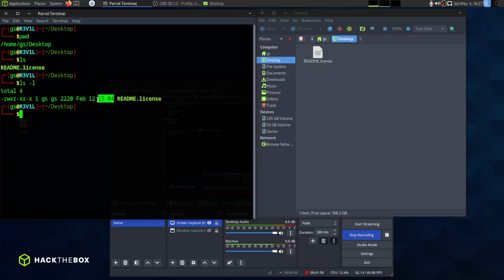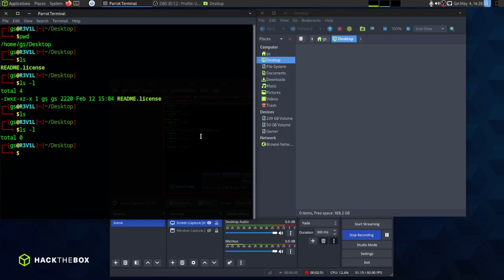[COMANDOS] Linux PT 1.1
Seja bem-vindo ao mundo do Linux! Neste vídeo, mergulharemos nos fundamentos essenciais do sistema operacional favorito dos pinguins. Se você é novo no Linux ou está apenas procurando reforçar seus conhecimentos, este é o lugar certo para começar. Aprenderemos alguns comandos básicos de listagem de diretórios, essenciais para navegar pelo sistema de arquivos do Linux com facilidade. Prepare-se para dominar os comandos que ajudarão você a navegar, visualizar e organizar seus arquivos como um verdadeiro pro!